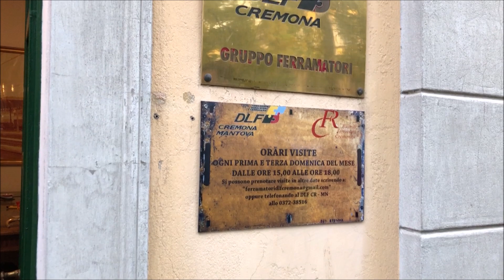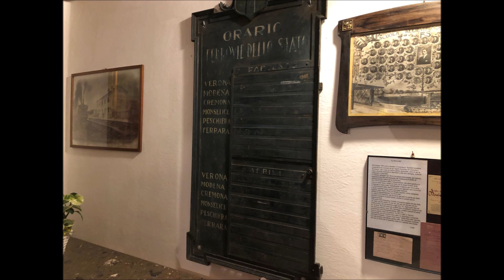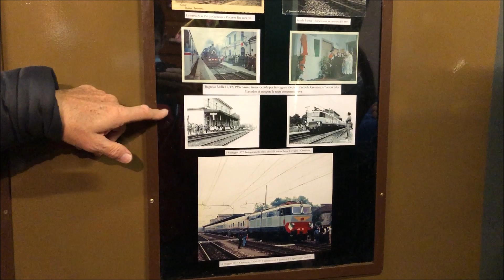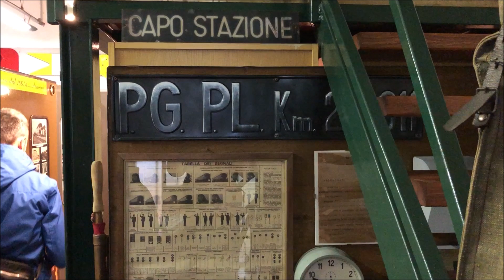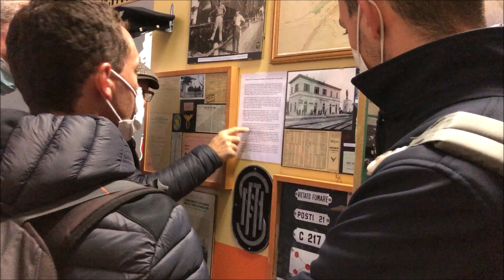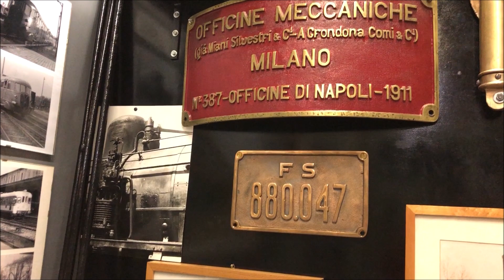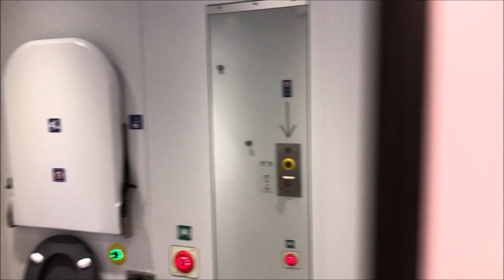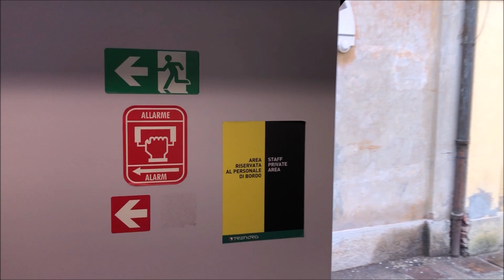CREMONA: INAUGURAZIONE MUSEO DLF, ESPOSIZIONE TRENO DONIZETTI E TRENO STORICO!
Nella giornata di domenica 14 novembre la stazione di Cremona ha visto tre eventi importanti, accolta da numerosa gente.
In occasione della sagra del torrone, è stato effettuato un apposito treno storico da Milano Centrale a Cremona con fermate intermedie a Milano Lambrate e Treviglio. Il treno è stato composto dalla E646.158 (da Milano a Treviglio), la vaporiera GR640.143 e 1 carrozza di Tipo 1931 Bz32153, 5 Corbellini (Bz 38040, CI 35549, CI 35638, CI 35490, CI 35653) e infine un Bagagliaio DI 92031. Il convoglio è giunto in perfetto orario al binario 1 tronco Est e dopo essere rimasto 4 ore fermo, esso è stato manovrato e poi essere riposizionato al bonario 1 per partire poi alle 16 per il capoluogo lombardo, effettuando le stesse fermate dell’andata con l’aggancio della E646 a Treviglio.
Come secondo evento c’è stato la tanta attesa apertura del museo DLF dove racchiude all’interno tutti i ricordi della stazione e la storia che c’è dietro, ma questo poi potrete vederlo e sentirlo meglio nel video. Il museo è stato oggetto a ristrutturazione per più di un anno contando anche la pandemia di mezzo, ma si può dire che alla fine il lavoro uscito fuori è più che spettacolare.
Ovviamente non c’è due senza tre, in questa giornata è stato oggetto a esposizione interna e esterna l’ETR103.020 Donizetti di Trenord, posizionato al binario 1 Tronco Ovest. Esso è giunto da Milano Certosa la mattinata del 13 novembre passando per Lodi, Acquanegra Cremonese e ripartendo da Cremona la sera del 14/11 per il capoluogo lombardo. In questo video potrete vedere l’esposizione del treno Donizetti internamente, l’arrivo del treno storico, l’inaugurazione e la visita del Museo DLF. Buona visione!

Nell’ordine potrete vedere tutti gli eventi che avete visto:

) 00:01-03:50 Treno Storico
) 04:20-18:00 Inaugurazione Museo DLF con visita interna
) 18:15-21:30 Esposizione ETR103.020 Donizetti